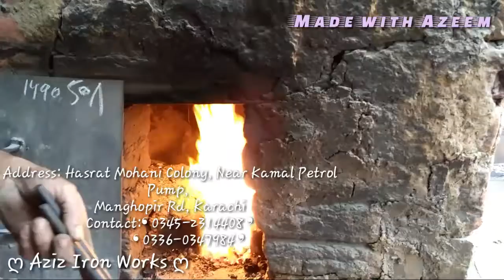Temper with Gadani Iron at Aziz Iron Works